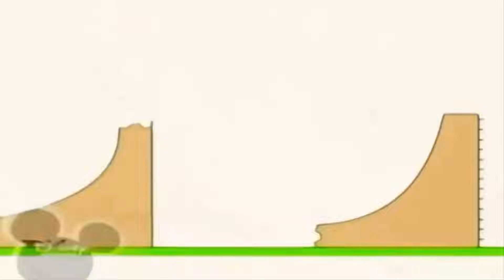BRUNO THE GREAT NEW MUSIC 12 01 2022